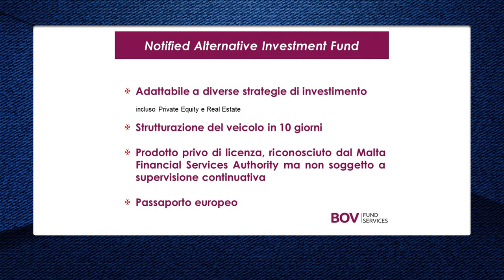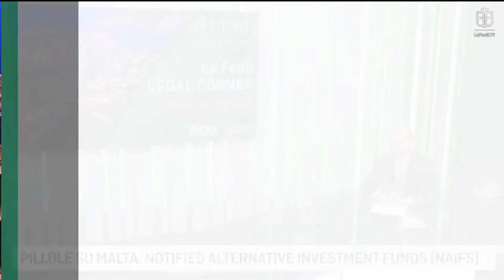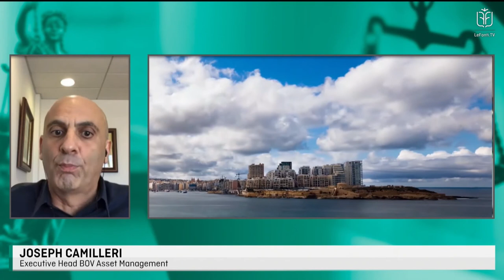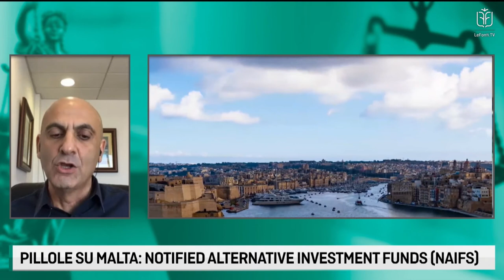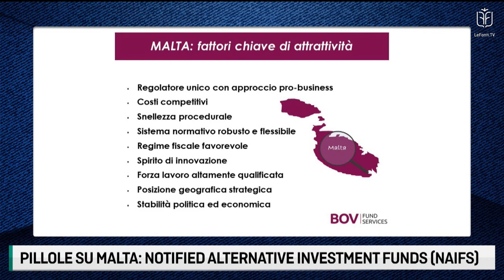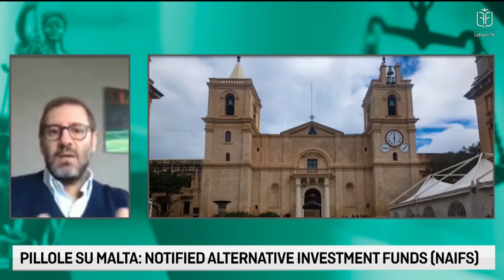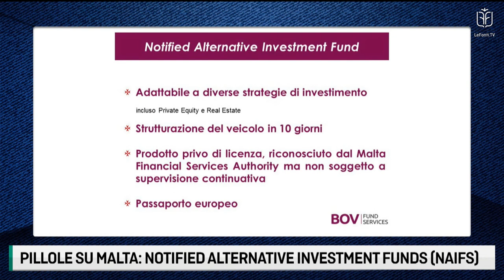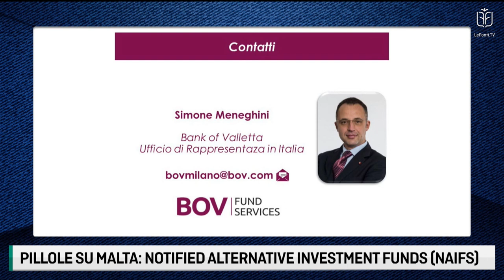PILLOLE SU MALTA - NOTIFIED ALTERNATIVE INVESTMENT FUNDS con BOV Fund Services e Alessandro Corno